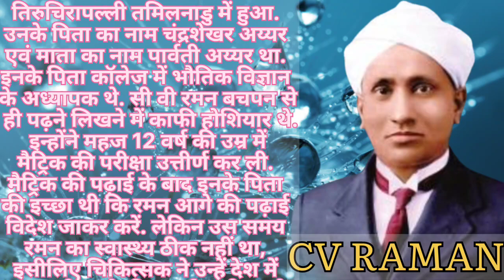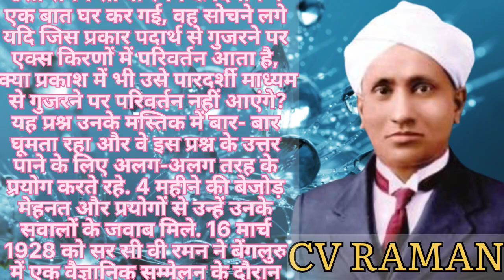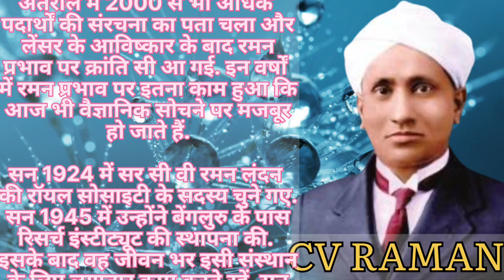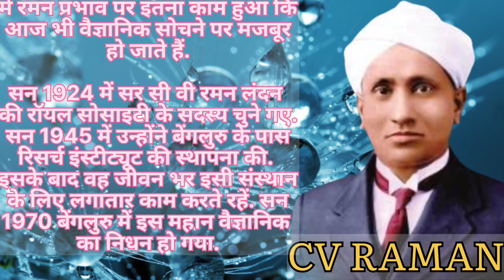सी. वी. रमन का जीवन परिचय | CV Raman Biography | best short story | educational story | JD Voice